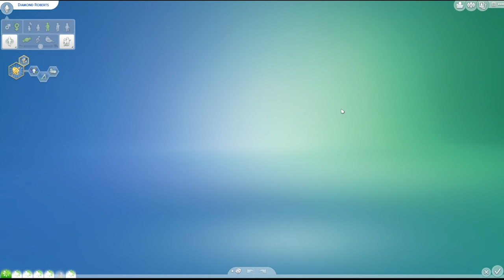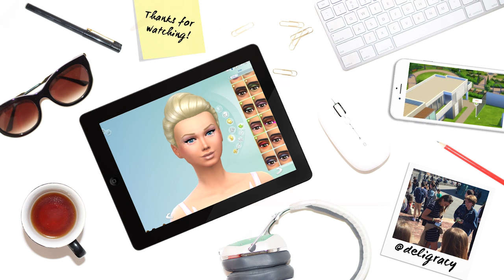Let's Play The Sims 4 Barbie — Barbie Needs Therapy — S02E02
In part 2 of season 2 Diamond has her first day of work and Gem gets a little busy!

Deligracy
Red Hill
VIC, AUSTRALIA
3937